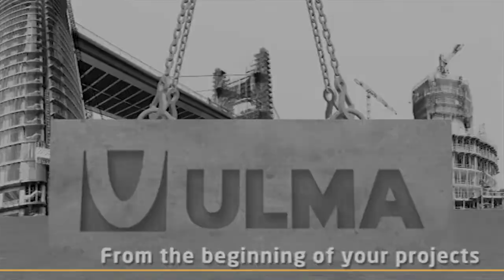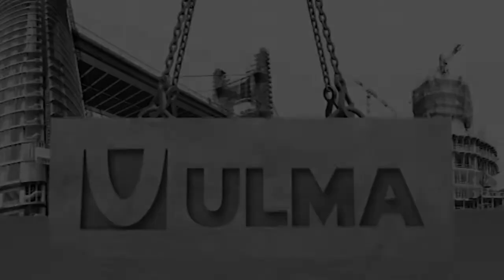Maria Sklodowska Curie Bridge, Warsaw - ULMA Construction [en]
The 795 m long bridge has three separate carriageways: two of 13.36 m width for vehicular traffic and a third of 12.76 m for trams, pedestrians and bicycles. The bridge has 10 between 45 and 160 m long spans.

Deck flange form carriers are very effective in the construction of steel bridges and partly pre-cast bridges. A system for the pouring of flanges of bridge decks.
Complete adaptability to any project requirements.